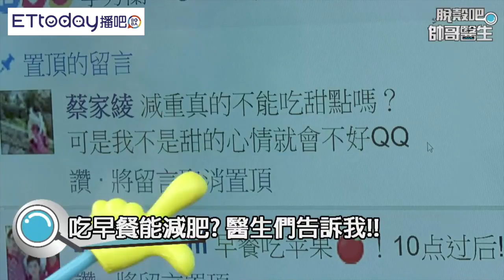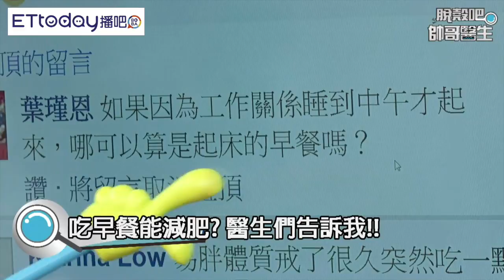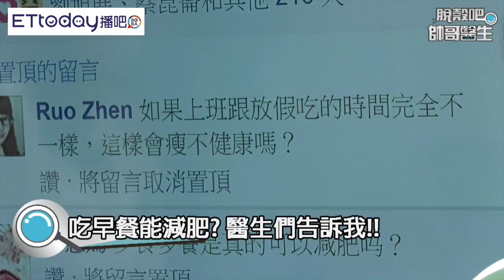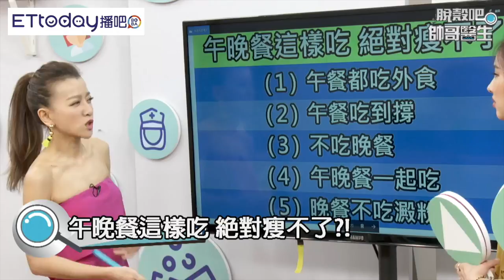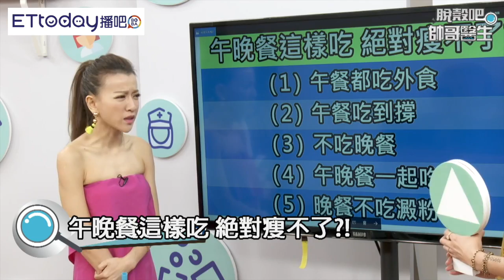晚餐不吃澱粉就會瘦？！ 營養師：用油脂、蛋白質增加飽足感是ok｜脫殼吧帥哥醫生 EP28 精華版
脫殼吧帥哥醫生EP28 早餐到底該不該吃 少吃一餐能變瘦?!

來賓：陳峙嘉、陳怡錞、少少